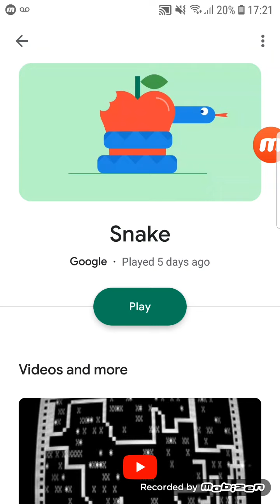Google Play Games Snake